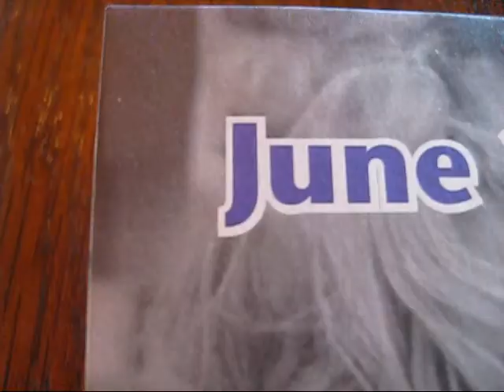06-02-09: The Catching Up Extravaganza!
If you would like to be the next Monday DailyVlogger- post an audition video as a response to this:

I had a lovely vacation in Montana, but I missed you all! I think I became a little bit rusty in video editing- sorry for the bad transitions.

I forgot to include the D's and Q's for everyone in the video- but here they are as text!
Dares:
-Have a staring contest with someone and film it.
-Make a sock puppet, and use it to narrate in your vlog.

Questions:
-What do you think PU stands for, as in the saying: "PU- that stinks?"
-Have you ever won a trophy? If so, for what?